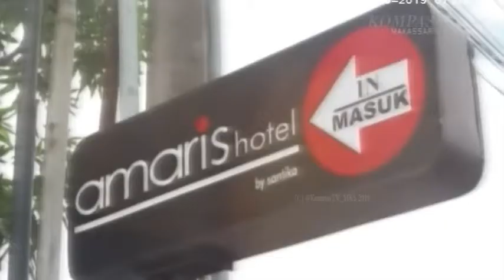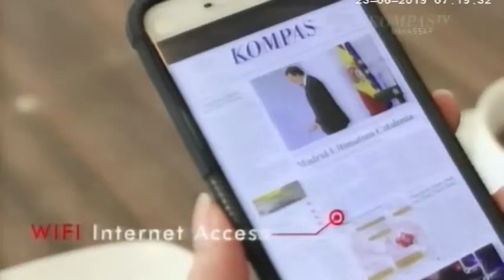Harumnya Ketaatan SuaraKasih #23062019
Tema "Harumnya Ketaatan"